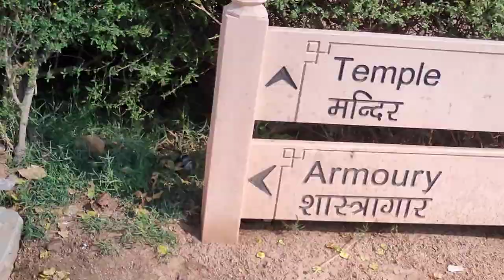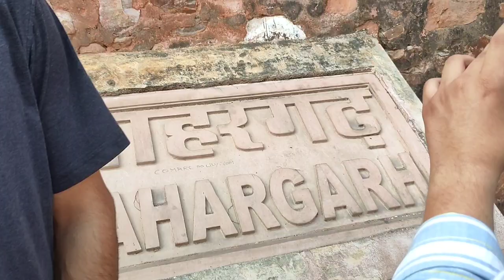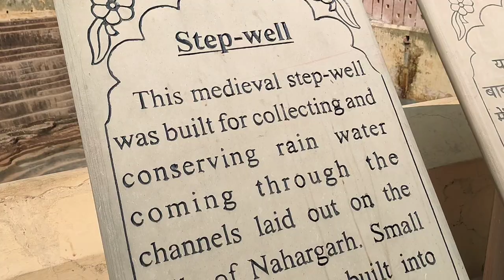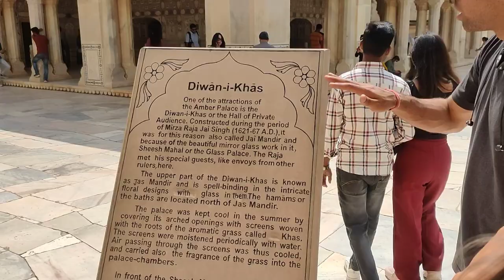jaipur trip || college students || bus m hi kar diya dance Start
this was my first trip of lyf where I'm with my all college friends and we all get new experience of lyf chapter